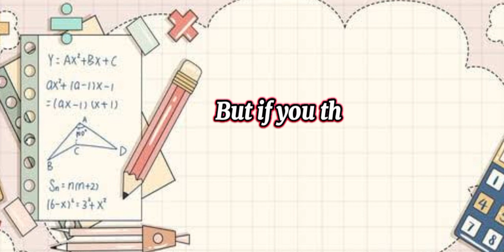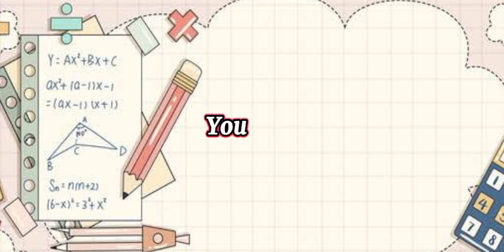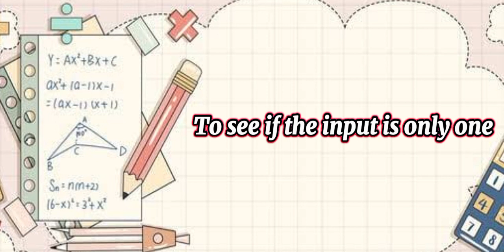Steel Song (Domain, Range, Relation & Function)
Basics in General Mathematics

Lyrics: Kristina Isla and Judeah Mendoza
Instrumentalist & Vocalist: Samantha Talaboc, RJ Perez and Mikha Sanglay